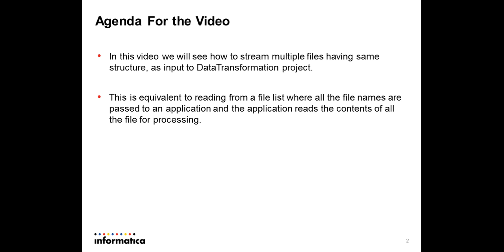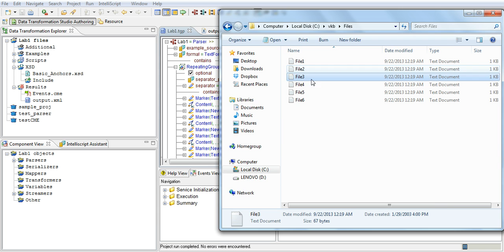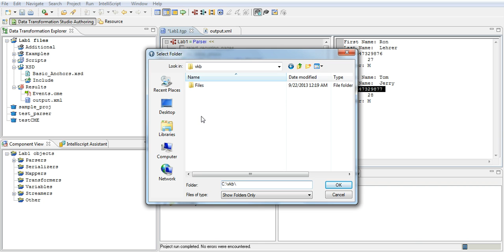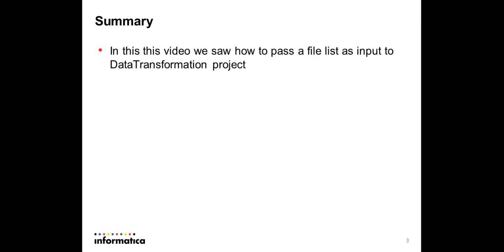How to pass file list as input for DataTransformation Project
In this video we will see the options to use within a DataTransformation Project to read from a file list and process all the files in a single run.